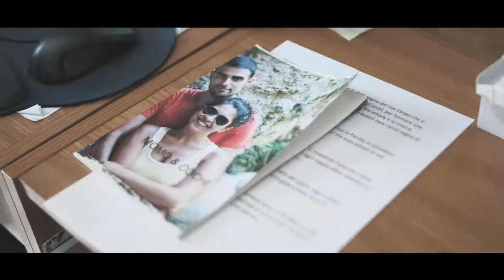Domenico e Consuelo Wedding Movie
GIUSEPPE CRISTIANO VIDEOGRAFO